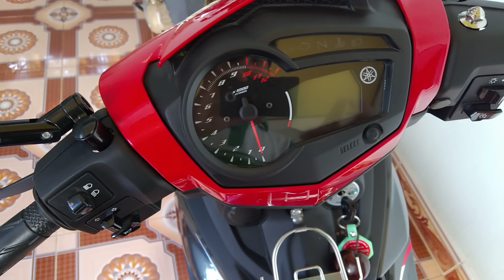Đánh giá xe Exciter Màu Đỏ Chứng Tỏ đẳng Cấp Chở Gái Đi Chơi Tết 2017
Ngày 3/12 vừa qua Exciter 150 2016 đã được Yamaha Việt Nam ra mắt với sự thay đổi duy nhất là ở bộ tem xe được thiết kế thể thao, đơn giản hơn. Còn màu sơn cũng như thiết kế, động cơ đều được Yamaha giữ nguyên trên chiếc Exciter 150 2016 này. Với 2 phiên bản RC và GP đều được thiết kế lại tem nhưng giá xe Exciter 2016 vẫn không đổi đó là điều mà rất nhiều người dùng mong đợi.
Mỗi ngày kênh sẽ tải lên 1 video vào lúc 6h30 hàng ngày. Các bạn hãy ấn đăng kí để cập nhật video hay của xungle channel.
No copyright